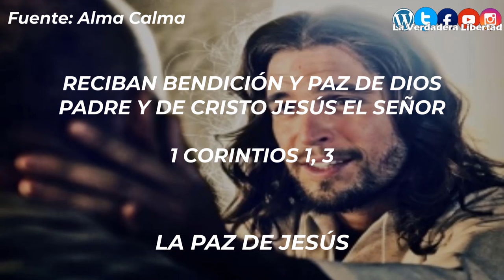Meditaciones de Cuaresma Ruta de Misericordia hacia la humildad (Día 21) LA PAZ DE JESÚS